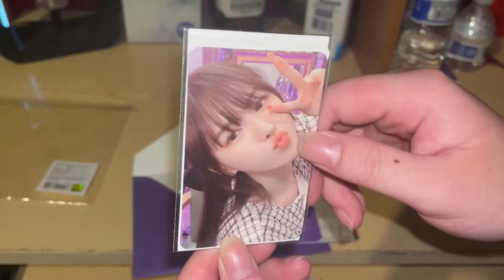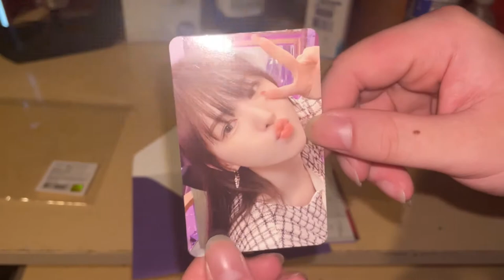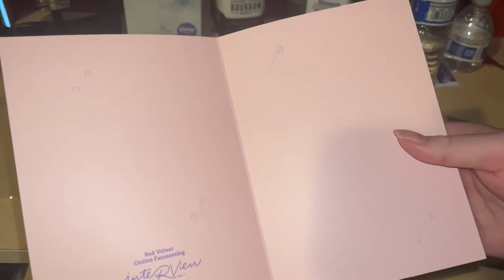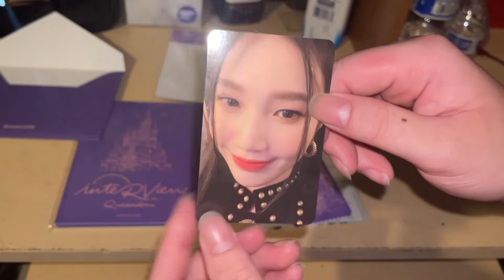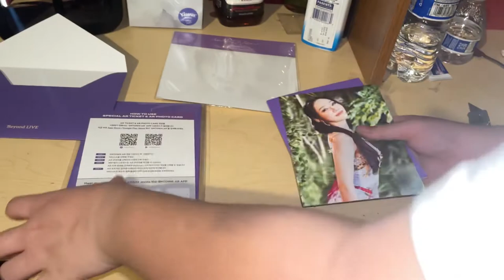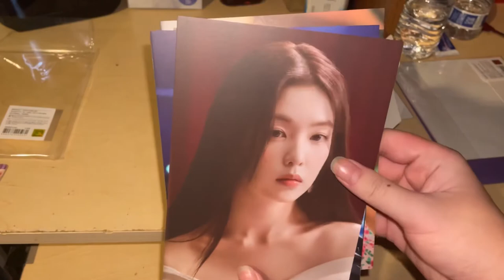Red Velvet Beyond Live Special AR Ticket Set And Postcard Book Unboxing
Bought from Music Plaza